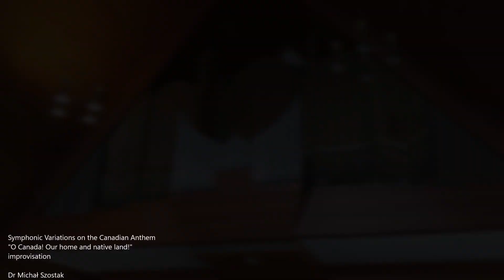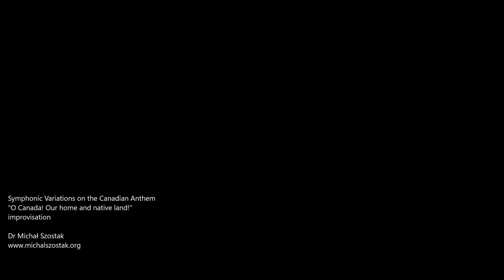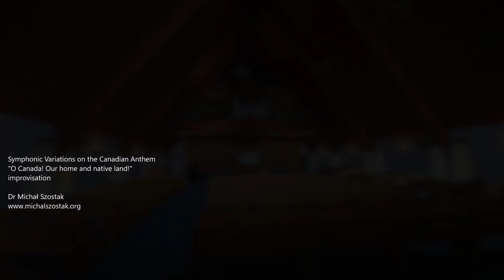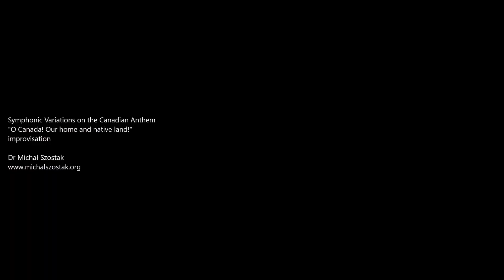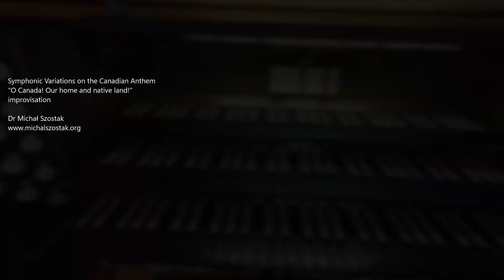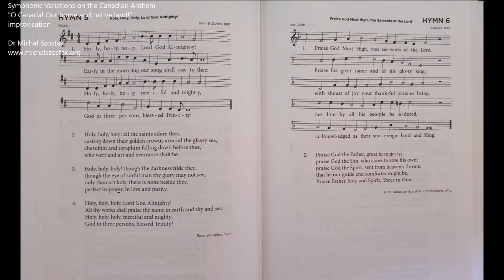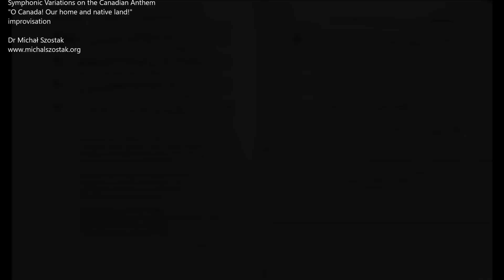Symphonic Variations on the Canadian Anthem - Dr Michał Szostak, improvisation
Maranatha Canadian Reformed Church, Surrey, BC, Canada
Saturday, 26th of August 2023, 14.00
Organ recital

Symphonic Variations on the Canadian Anthem "O Canada! Our home and native land!" improvised by Dr Michał Szostak on the organ by Casavant Frères, Saint-Hyacinthe, Op. 501, 1977, 39/3M+P